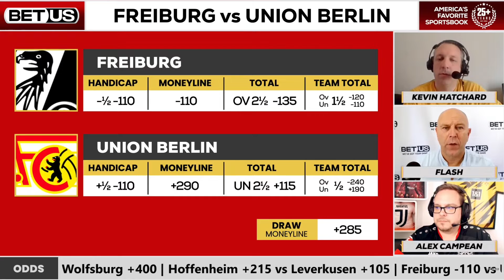Freiburg vs. Union Berlin [5-07-22] | Bundesliga Expert Predictions, Soccer Picks & Best Bets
Freiburg vs Union Berlin on Saturday, May 7th.

Freiburg could confirm a sensational Champions League qualification when they host Union Berlin in the Bundesliga on Saturday. The hosts climbed into the top four after coming out on top in a seven-goal thriller last weekend, whilst the visitors dropped points against bottom of the table to fall out of the top six ahead of the final two rounds of the season. Freiburg has certainly enjoyed their domestic season being the surprise package for much of the campaign so far. They are sitting just one point behind RB Leipzig, so any slip-up on Saturday or in next weekend's tough trip to third-placed Bayer Leverkusen, could well prove costly. Union fell behind in the race for a European spot after shockingly being held by already-relegated Greuther Furth last weekend. After recording successive wins away from home at city rivals Hertha Berlin, and at top-four hopefuls Leipzig, Union has certainly improved on their travels in recent weeks.

Our betting experts preview the Bundesliga game Freiburg vs Union Berlin. They'll share their soccer game picks, predictions, latest soccer betting trends and best value soccer odds available for their betting predictions.

Connect with our betting experts on Twitter:
Flash: @Flash_37
Alex Campean: @AlexClassicTips
Kevin Hatchard: @kevinhatchard